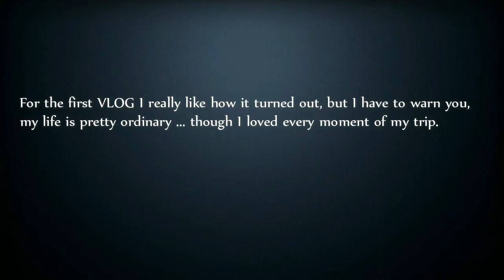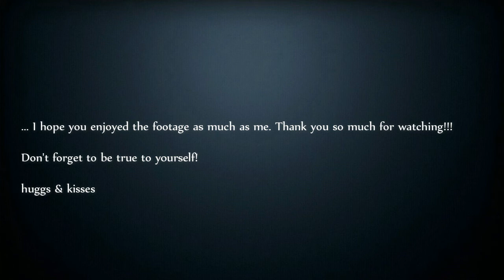Little Wonder | Xmas Holiday | Vlog I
XO
Alina